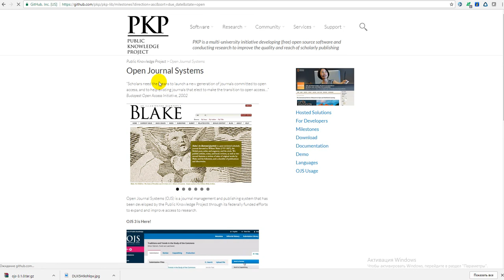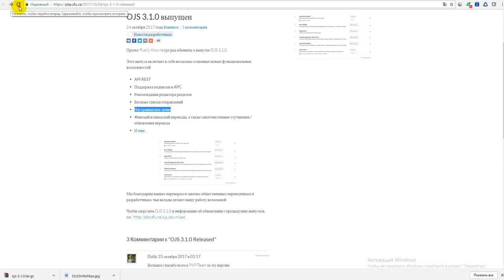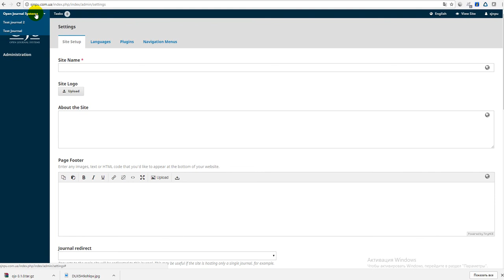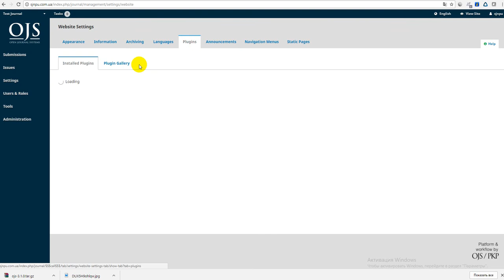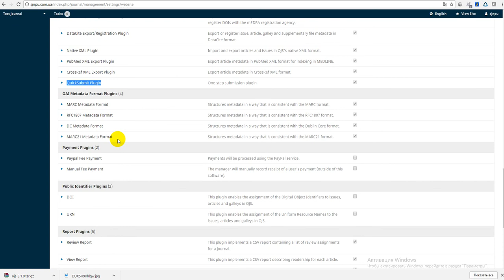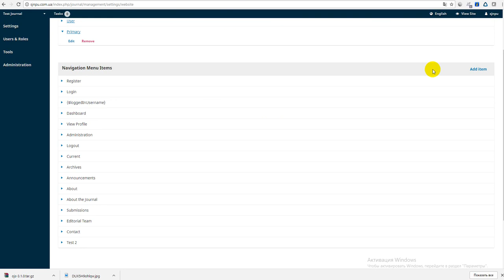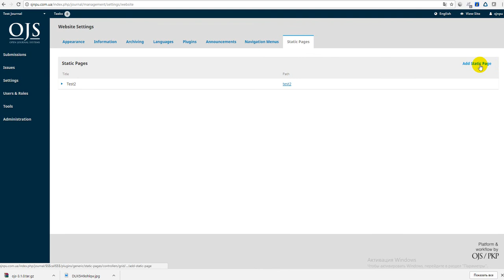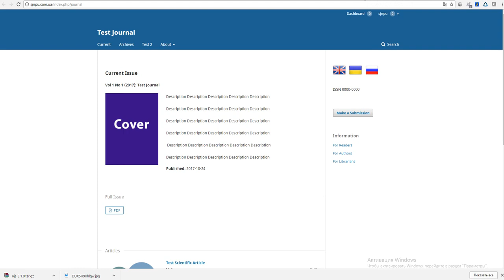Обзор релиза Open Journal Systems 3.1.0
Вот и состоялся релиз Open Journal Systems 3.1.0!! Ура! Исправлено куча багов версии 3.0.2, в том числе и глюки с цитированием и невозможность создать разное меню для двух и более журналов на одном сайте!